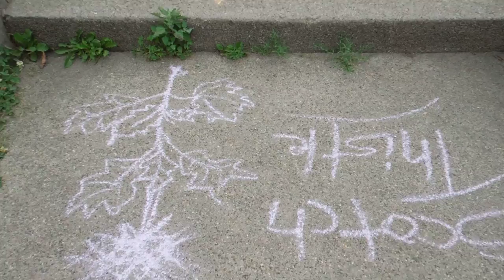The End - final state